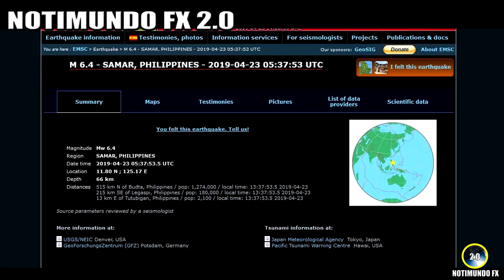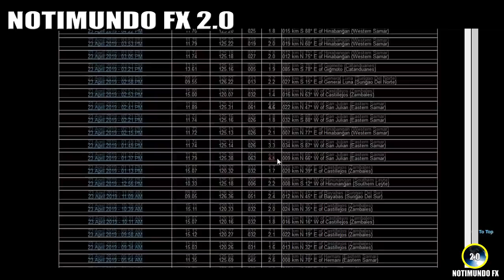ULTIMA HORA, OTRO FUERTE SISMO DE 6.5 GOLPEA FILIPINAS!!! 23/4/2019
Actualidad y ultimas noticias del mundo. 23/4/2019